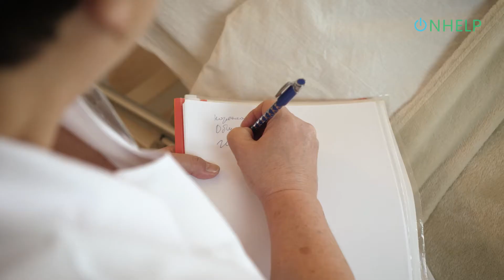ON - HELP - (пансионат)